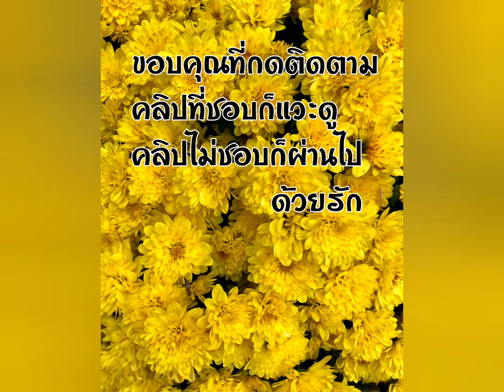ร้านเค้กพายสาขา3 ของลูกสาวแฟน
ลูกสาวแฟนคนโต ไปเซ้งขายชากาแฟเค้กต่อที่สนามเด็กเล่นในล่มซึ่งเป็นฟาร์มผึ้งเก่าเนื้อที่กว้างมาก